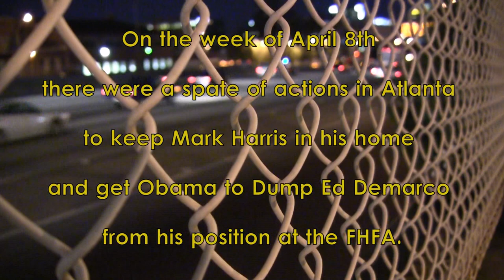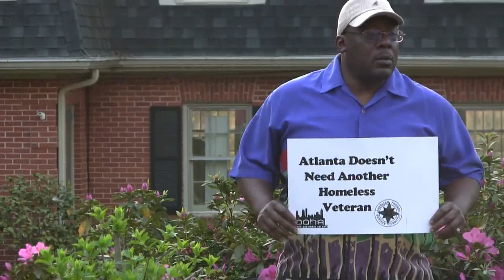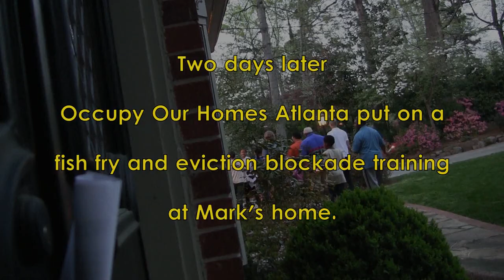Dump DeMarco! Keep Mark in His Home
The week of April 8th-12th Occupy Our Homes Atlanta (OOHA) member Mark Harris launched a week of action to fight for a deal that will keep him in his home, which included efforts to promote Obama dumping Ed Demarco from the FHFA. On Monday April 8th banners were dropped over Atlanta's downtown connector and remained throughout morning rush hour. On Tuesday thousands of people called Andrew Wilson with Fannie Mae and demanded that Fannie work out a deal Mark can afford. On Wednesday Mark and other OOHA members held a candlelight vigil on the lawn of Catherine "Candy" Lasher, regional vice president of Fannie Mae. Finally on Friday OOHA members and community members in solidarity with Mark joined him for a fish fry and show of force, training in how to defend Mark's home after eating a delicious meal.